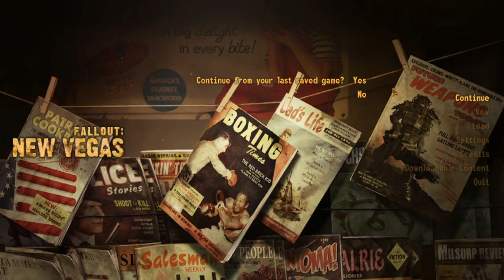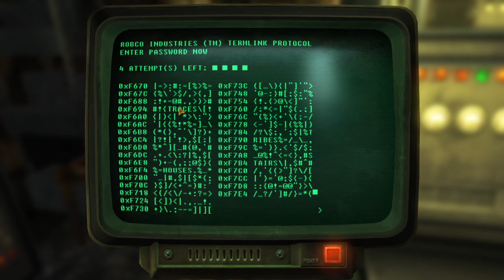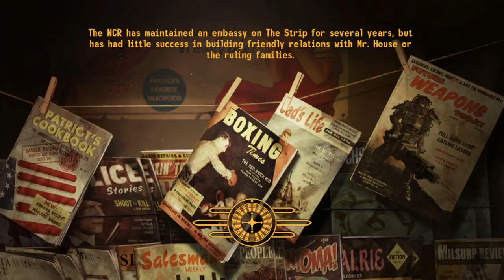31. A Raul Good Time